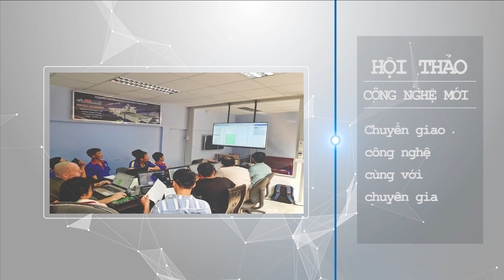Máy Khoan Bản Lề cửa SM A15 2H | Máy Khoan Gỗ | Máy Chế Biến Gỗ Công Nghiệp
Máy Khoan Bản Lề cửa SM A15 2H | Máy Khoan Gỗ | Máy Chế Biến Gỗ Công Nghiệp#quocduy#semac